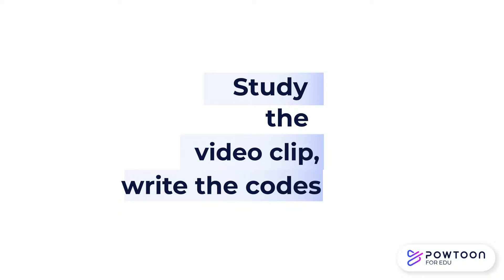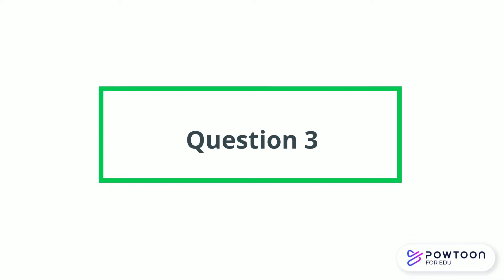Micro:bit Homework- L5L3 Robotic Arm-Code Slow Movement with WHILE-DO for Various Robotic Movement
HOMEWORK- Micro: bit L5L3 Robotic Arm- Create various slow movements with WHILE-DO: Open/close the gripper, bend down/go up & Turn right/left.